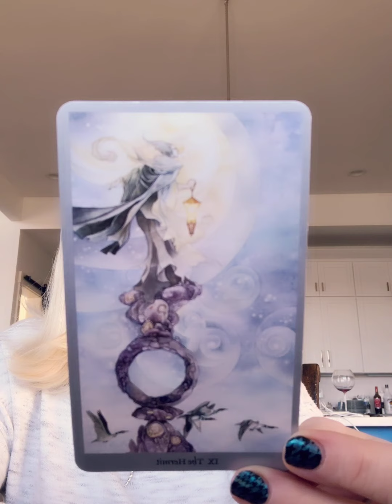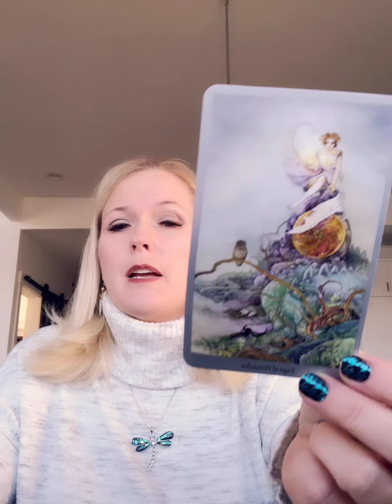DAILY VIBE CHECK DEC 4 2020 FINDING YOUR PATH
TURNING INWARD, LIGHTING YOUR PATH, AND ASKING SPIRIT "WHAT'S NEXT?"